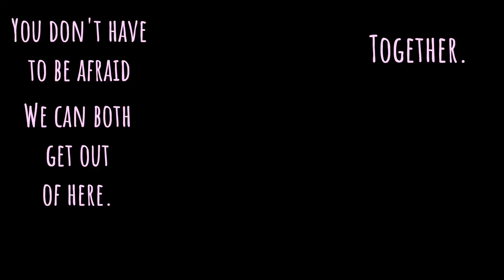Slay the Princess – The Pristine Cut release date reveal trailer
You find yourself in the middle of a dark forest on your way to a small hill adorned by a lone cabin. The Narrator grants the simple eponymous instruction: enter the cabin and slay the princess. If you don’t, the world ends. The princess has other plans, and none of them include dying. She will do and say anything to free herself. Will you do as you’re told and slay the princess ... or at least try to? Maybe you’ll hear her out — after all, she’s the one locked up, and the Narrator is the one telling you to murder her.

Threads: adventure_game_hotspot
BlueSky: @aghotspot.bsky.social